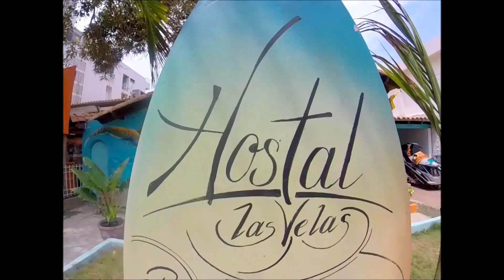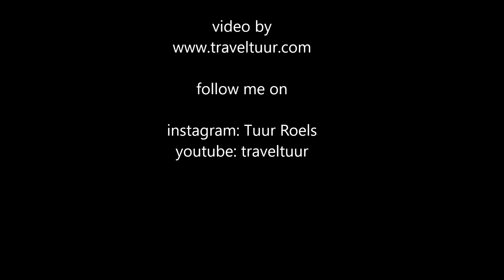Hostal Las Velas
best hostal in Cartagena, Colombia.